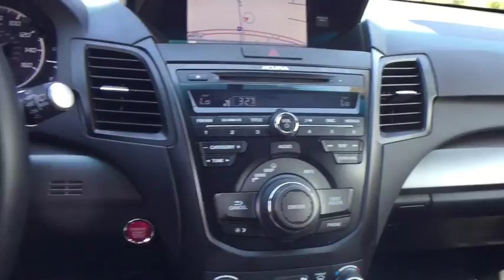2015 Acura RDX Washington DC, Laurel, Ellicott City, Annapolis, Chevy Chase, MD X14113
AWD. Recent Arrival! New Price! CARFAX One-Owner. Clean CARFAX. Every Tischer Pre-Owned vehicle includes the Tischer Platinum VIP Rewards Program! 27/19 Highway/City MPG**Awards:* 2015 KBB.com 10 Best Luxury Cars Under $35,000For more information, Kelley Blue Book is a registered trademark of Kelley Blue Book Co., Inc.Reviews:* Strong yet fuel-efficient V6; generous rear legroom; lengthy standard features list; competitive price. Source: Edmunds* The 2015 Acura RDX is a powerful compact crossover that offers a stylish exterior with a luxury interior. The RDX is equipped with a 3.5-liter, i-VTEC V-6 Engine, that produces 273 Horsepower. Despite its power it remains fuel efficient with the front-wheel drive model getting an EPA rating of 20 MPG City, 28 MPG Highway, and a combined 23 MPG. The all-wheel drive version is impressive as well with 19 MPG City, 27 MPG Highway, and 22 MPG combined. The Engine in the RDX comes with Variable Cylinder Management that automatically makes changes to the number of cylinders used at any given time. It enables it so the engine can run on six, four, or three cylinders depending on power demand, allowing for the most fuel efficiency possible. The RDX comes standard with a Sequential SportShift Automatic Transmission with steering-mounted paddle shifters. You have the option to choose either Drive mode for smooth shifting and optimal fuel efficiency, or you can go into Sport mode for performance driving and quick, precise shifts at your fingertips. If you choose to upgrade into the All-Wheel Drive model, it comes with Intelligent Control. This uses the front wheels only to propel the vehicle during regular cruising, and supplies more power to the rear depending on how slippery the surface you are driving on is. The interior of the RDX offers comfortable seating for up to five passengers with its plush leather seats in front and back. The driver and front passenger get dual-level heaters in seats and dual-zone climate controls. The driver's seat also comes equipped with a lumbar adjustment feature to keep your back comfortable. For safety, the RDX comes with a rearview camera, which activates whenever the vehicle is put into reverse. Also included is the Bluetooth HandsFreeLink, as well as the text message function that can read your texts to you and supply you with your choice of six pre-loaded responses. The Technology Package includes a Navigation System and a Destination Database to direct you to nearby ATMs, restaurants, and more. It also comes with AcuraLink, an easy to use data network that reminds you about maintenance appointments and communicates directly with your dealer. If you are looking for comfort without compromise, step into the 2015 Acura RDX. Source: The Manufacturer Summary